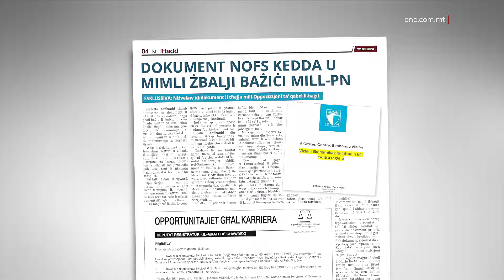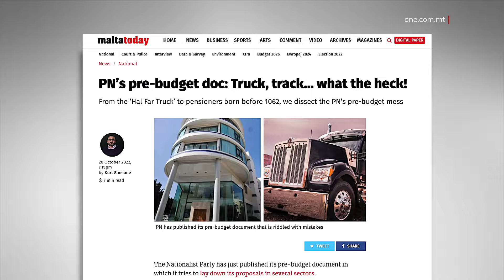“GĦADU GĦADDEJ IX-XOGĦOL” BIL-PRE-BUDGET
ONE.COM.MT • Il-Kelliem Ewlieni Nazzjonalista għall-Finanzi qalilna li d-dokument ta’ qabel il-baġit tal-Oppożizzjoni għadu ‘a work in progress’, anke jekk jinsab xhur tard u anke ġimgħa wara l-preżentazzjoni tal-Baġit mill-Gvern.